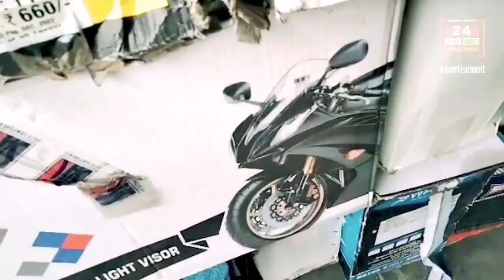গুপ্তিপাড়ায় জগন্নাথ দেবের মাসির বাড়ির ভান্ডার থেকে লুঠ হয় ১০৮ রকমের ভোগ